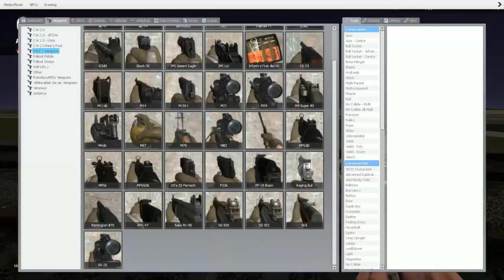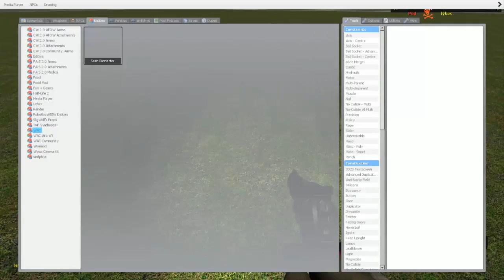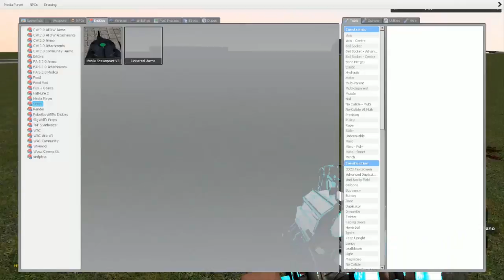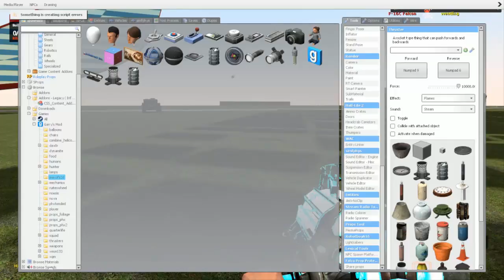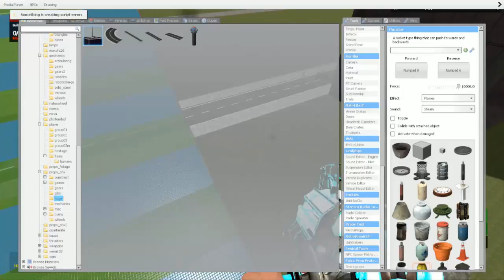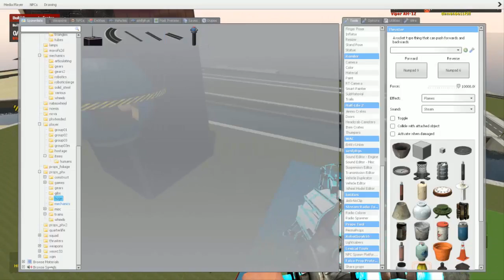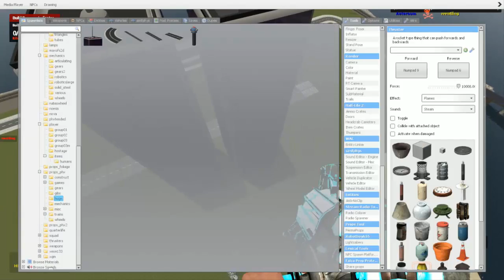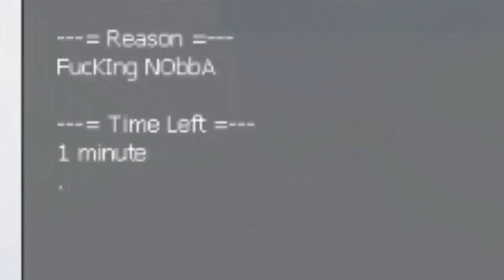IF you click on this video, you will lose your soul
-=The Description=-

so basically i wanna test if this video gets demonetized. here's the idea: if this gets demonetized, i'll probably make a video of your choice. if it doesn't get demonetized, you all have to sub and gimme all your views.

CHECK INSTAGRAM 10 MINUTES AFTER THIS GOES UP

-=Links and Stuff Below=-

Steam - [YouTube] Icalestro
Instagram (Not Gaming Related) - crynaom
Google+ - Icalestro
Mastodon - Icalestro